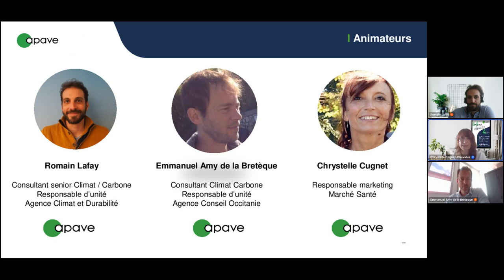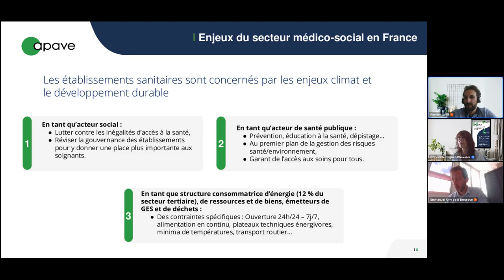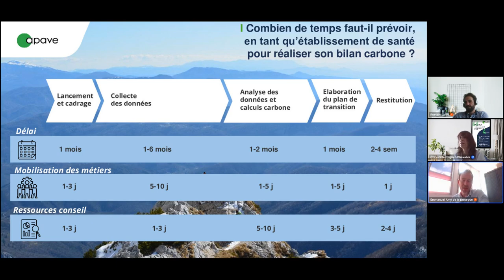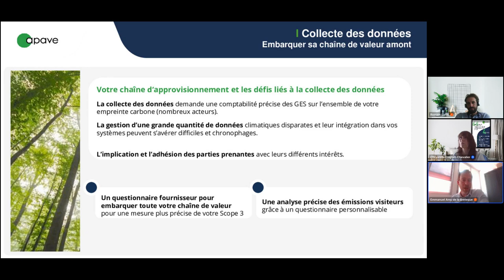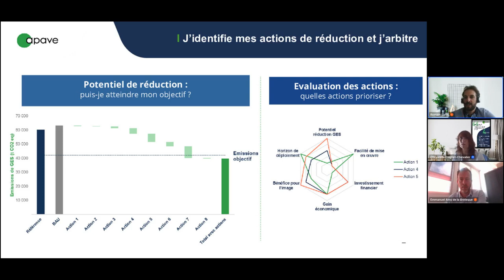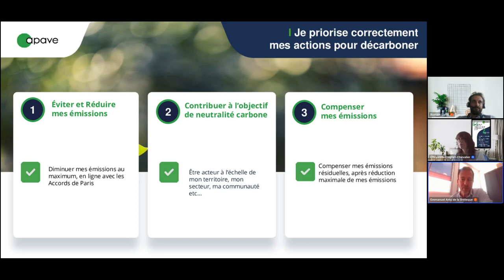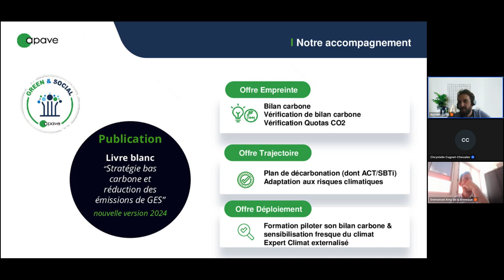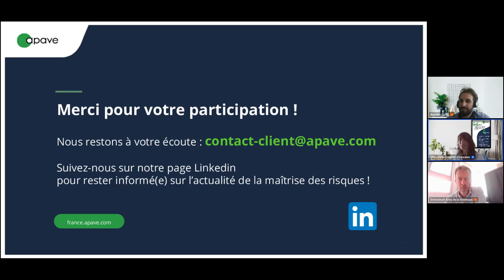replay - Bilan carbone et stratégie de décarbonation : établissements de santé et médico-sociaux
Découvrez le replay de notre eWorkshop du 26 juin 2024 sur le thème "Le bilan carbone et la stratégie de décarbonation dans les établissements de santé et médico-sociaux"

Au programme :
- Le contexte de la décarbonation dans le secteur santé
- Les points clés du bilan carbone dans les établissements de santé
- Comment établir un plan de décarbonation, quelles méthodologies existantes ?
- Notre retour d'expérience en Centre hospitalier : les bonnes pratiques et les écueils à éviter, les ressources à mobiliser en termes de temps et de budget.
- Questions - réponses

Intervenants :
- Romain Lafay, consultant Climat Carbone, Apave
- Emmanuel Amy de la Bretèque, responsable d'unité, Apave